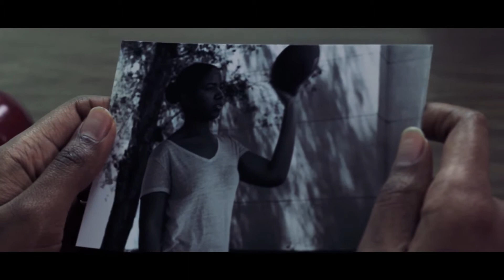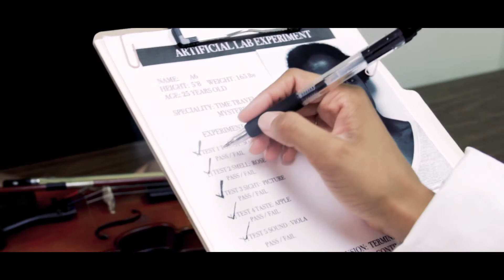A6 (Short film)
A6 is a female A.I. that has more than 5 senses. When analyzed, A6 demonstrates her six sense in the form of time travel but when test is complete a new sense is discovered that revolves around her creator (Scientist/Mysterious Woman).

Directed, Shot, and Cut by Maria Castro
Written by Maria Castro, Stephanie Martinez, and Judith Alvarado
Produced by Stephanie Martinez and Judith Alvarado